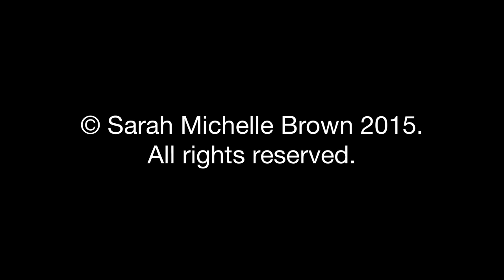Express Yourself Series: How to stand out on LinkedIn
Today, we’re talking with social media brand expert, Karen Yankovich. She’s going to help you discover how to be authentic on LinkedIn!

Her top tips include:

1. Be yourself - let your personality shine!

2. Start Conversations - ask questions, get engaged and don't wait for others to start!

3. Be confident!

Dream up,

Sarah Michelle Brown
Video Director for Fab-preneurs